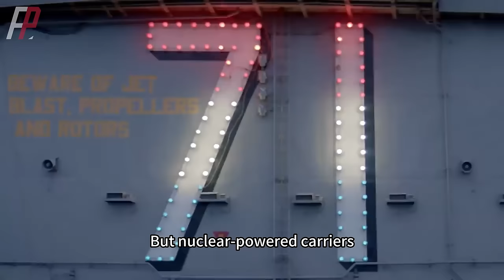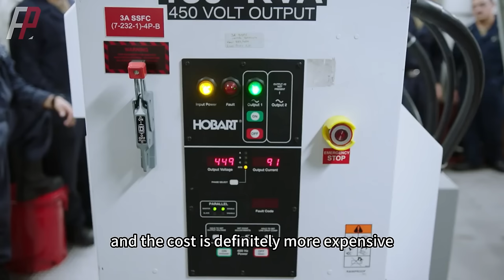The Steps To Dismantle A Nuclear-Power Aircraft Carrier | NIMITZ | FORD |The USS Enterprise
In April of this year, the U.S. Navy reached an agreement with Newport News Shipbuilding to prepare for the dismantling of the Nimitz aircraft carrier ahead of schedule.
And during this time, the U.S. Navy began planning how to dismantle the Nimitz, unload the nuclear reactor and fuel, and add them to the disposal.
The U.S. Navy has now reached out to the experienced Newport News Shipyard to establish the requirements.
However, just as they and the shipbuilder were beginning to examine how to safely decommission and dismantle the Nimitz,